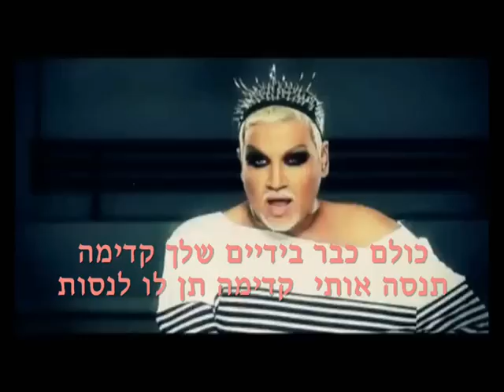השיר החדש של אזיס